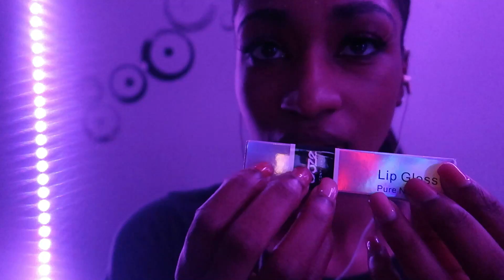20 Minute Spoolie Nibbling ASMR (Personal Attention, Eyebrow & Lash Brushing, Mouth Sounds)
Hello guys! This is my first time doing an ASMR Spoolie Nibbling video. I hope you guys enjoy it!

$Xxtrah23

Thank you to all of you who have donated to the channel, words can't describe how much I truly appreciate you guys!

Javon - $200
Edvard - $50
Kay - $20
Daniel - $15
Mark- $13